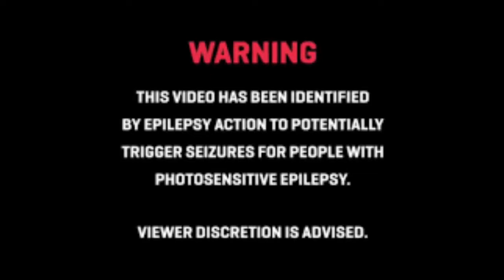6ix9ine, Nicki Minaj, Murda Beatz - “FEFE” (Bass Boosted)